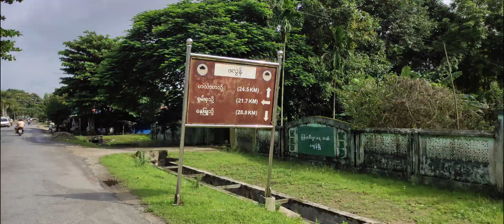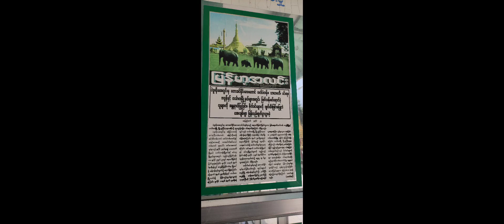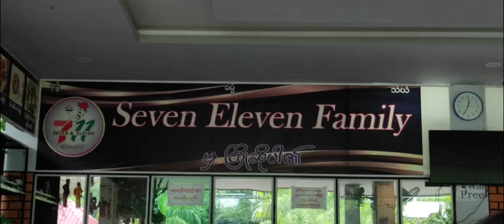ဓနုဖြူ~ဇလွန်~ဟင်္သာတ မိုင်တိုခရီးစဥ် အသွား 32 မိုင် အပြန် 32 မိုင် Cyclist 4 ယောက် နဲ့ အတူတူ 🚴‍♂️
ဓနုဖြူ~ဇလွန်~ဟင်္သာတ မိုင်တို ခရီးစဥ်ပါ အသွား 32မိုင် အပြန် 32 မိုင် ကို Cyclist 4 ယောက် အတူတူနင်းပါတယ်ဗျ🚴‍♂️🚴‍♂️🚴‍♂️

ဇလွန် မြို့ထဲက ဘုရားနဲ့ ဟင်္သာတမြို့ထဲက ဘုရား က ကျနော် ခနခန စက်ဘီးး နဲ့ရောက်နေတဲ့ အတွက် အသေးစိတ်ကိုတော့ ရိုက်မပြတော့ပါဘူးနော် 🙏🙏🙏

ကျနော် သိသလောက် ရိုက်ပြထားတဲ့ ဇလွန် ဘုရား နဲ့ ဟင်္သာတ ဘုရားက ကျနော် ရိုက်ပြီးတင်ပေးထားတဲ့ video တင်ပေးထားပြီးပါပြီဗျ 🥰🥰☺️

ကျနော့် တင်တဲ့ video အားလုံးကို အချိန်ပေးပြီး စောင့်မျှော် ကြည့်ရှု့ အားပေးကြတဲ့ တစ်ဦးတစ်ယောက် ခြင်းစီတိုင်း အားလုံးကို ကျေးဇူးအထူးတင်ပါတယ်ဗျ 🙏🙏🙏

နောက်ထပ် video အသစ်တွေကိုလဲ ကျနော် တတ်နိုင်သလောက် စက်ဘီးနဲ့ ခရီးသွားရင်း ရိုက်တင်ပေးပါဦးမယ်နော် 🥰🥰😍